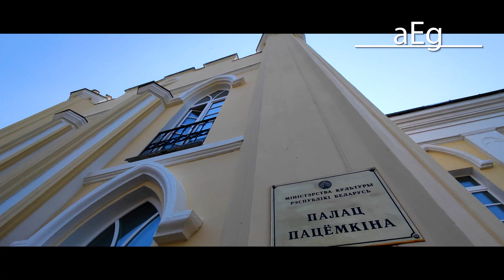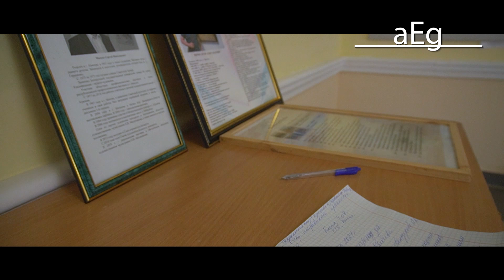Открытие выставки кричевских художников